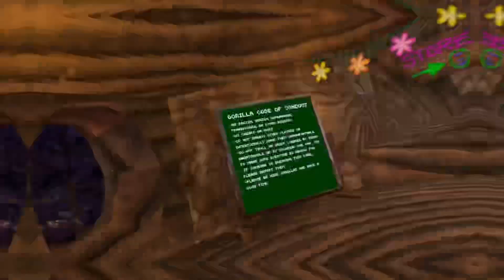THIS IS THE CRAZIEST GORILLA TAG UPDATE!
Today, me and my friends play the craziest gorilla tag update gorillatag vr funny gorillatagupdate ￼